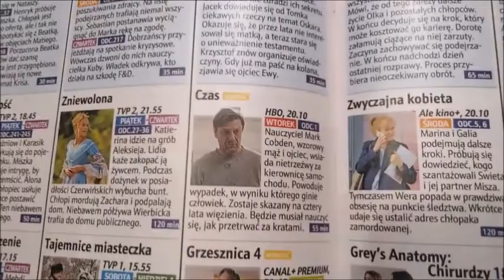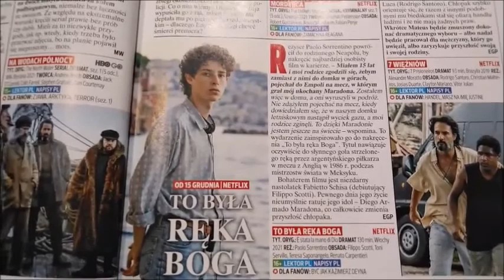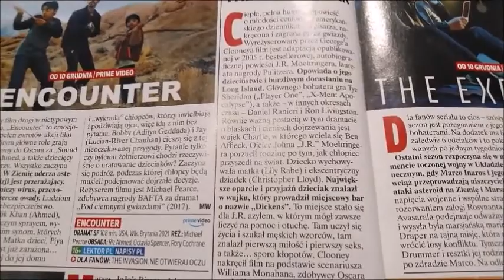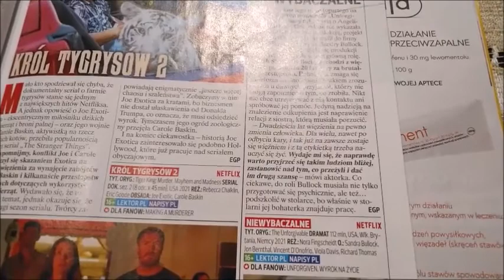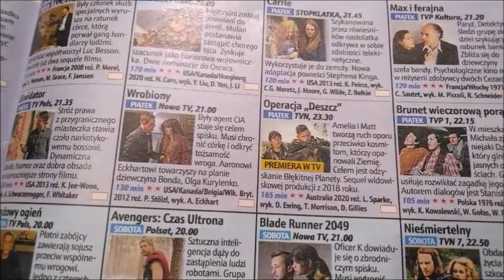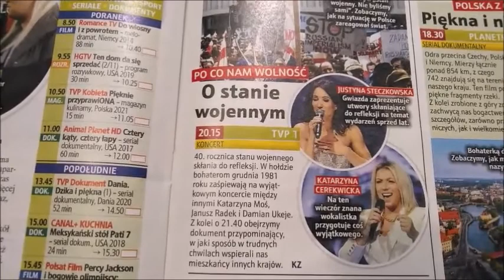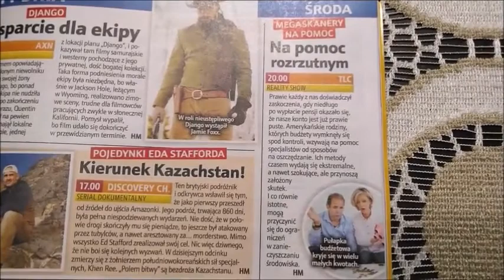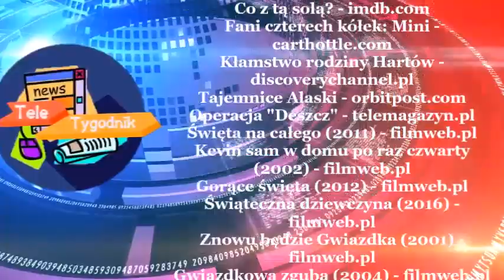Niewybaczalne | Tele Tygodnik #156